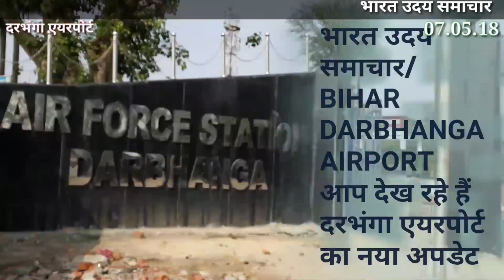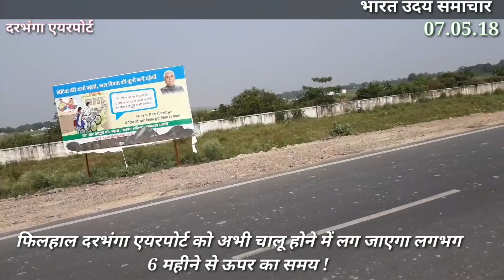DARBHANGA AIRPORT दरभंगा एयरपोर्ट के बाद अब BIHTA एयरपोर्ट का 2019 मैं होगी शुरुआत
दरभंगा शहर में हवाई अड्डा दरभंगा राजा के द्वारा बनाया गया था उस समय में इस हवाई अड्डा से विभिन्न शहरों में हवाई यात्रा होता था उनके जाने के बाद भारत सरकार ने इस हवाई अड्डा को अपने अधीन ले लिया फिर यह हवाई अड्डा सेना के लिए यूज किया जाने लगा
Bharatudaysamachar
BRAND SOCIETY HINDUSTAN news Silvassa

BRAND SOCIETY HINDUSTAN news
bharatudaysamachar
airport, airports, Darbhanga Bihar Domestic Darbhanga Bihar Airport Mithilanchal Airport
Purnea Airport New York, JFK, Los Angeles, LAX, Atlanta, ATL, Miami, MIA, Cape Canaveral, Space, Shuttle, trav